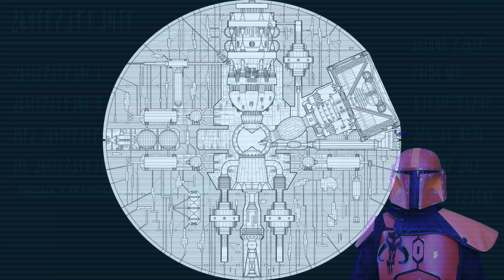Rogue One Before Rogue One: Operation Skyhook *Part One* | Manda-LORE